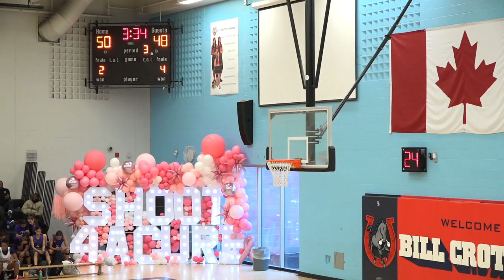Shoot 4 A Cure | Prep | Crestwood Prep vs. Bishop McNamara